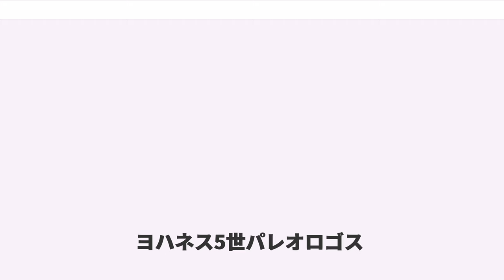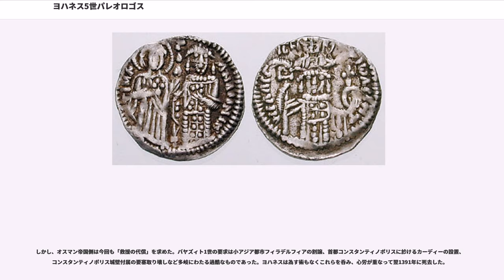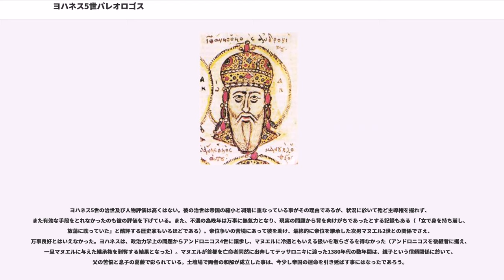ヨハネス5世パレオロゴス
ヨハネス5世パレオロゴス（Johannes V Palaiologos, ギリシャ語表記：, 中世ギリシャ語ではヨアニス5世、1332年6月18日 - 1391年2月16日）は東ローマ帝国パレオロゴス朝の第7代皇帝（在位：1341年 - 1391年）。アンドロニコス3世の長男。在位年に関しては1376年から1379年までを完全に廃位されたものとして除外し、「1341年 - 1376年, 1379年 - 1391年」と二分して記載する事もある。

その治世は約半世紀に及んだが、その間に帝国はセルビアやオスマン帝国の攻撃や内乱で国力は疲弊し、最終的にはオスマン帝国の属国になるまでに零落した。

1341年、父が早世したため9歳で即位した。ところがそのために、国政の実権は皇太后アンナ（サヴォイア伯家出身）とコンスタンティノポリス総主教ヨハネス14世カレカスが握り、摂政政府を樹立した。摂政政府は父の重臣ヨハネス・カンタクゼノスと対立し、五年以上にもわたる泥沼の内乱に突入する。内乱は1347年にカンタクゼノスの勝利に終わり、彼は娘ヘレネーをヨハネス5世と結婚させて義父となった上で自ら皇帝として戴冠してヨハネス6世カンタクゼノスを名乗り実権を握った。しかも、ヨハネス5世はなお「熱心党」支配が終了したテッサロニキの行政職に残され、首都の政局から遠ざけられてしまう。彼の周囲にはなお反カンタクゼノス派の有力者や市民が集まり、次第に対立を深めていく。

ヨハネス5世は1352年、セルビア王ステファン・ウロシュ4世ドゥシャンと同盟を結んでヨハネス6世に宣戦するも、ヨハネス6世を支援したオスマン君主オルハンに敗北し一旦亡命を余儀なくされる。その後レスボス島のジェノヴァ人領主ガッティルシオ家の支援で帰国し、1354年末にヨハネス6世を隠退させて支配権を回復した。

しかし、1341年に始まったこの内乱期の間に、帝国はテッサロニキを除くマケドニア地方の大半、エピロス、テッサリアなどバルカン半島西部の主要な領土をセルビアに奪われて殆ど失ってしまった。またライバルであった義父ヨハネス6世を支援していたトルコ人がバルカンに上陸しそのまま定着を始めてしまった。1360年代の数年間に彼らはアドリアノープルをはじめとする首都の周辺地を全て支配下に収めてしまう。復位に成功したとはいえ、ヨハネス5世にこうした問題に対処し解決するだけの能力もなくまた手段も残されてはいなかった。その問題の解決を西欧勢力との同盟に求め積極的に外交活動を開始する。しかし実質的な成果は何ら得られないまま、1370年には同盟交渉に自ら赴いたヴェネツィアで負債返済に関する件で拘束されるという有様であった。

更に、ヨハネス5世は身内にも問題を抱えていた。長男のアンドロニコス4世は既に共同皇帝、そして後継者に指名されていたが、父を排除して自らが支配権を掌握するべく様々な陰謀を巡らした。1373年に起こした反乱は失敗に終わったものの、1376年のクーデターは成功を収め、ヨハネスは次男マヌエル2世と共に廃位・投獄された。ところが皮肉にも、彼の復位を助けたのは宿敵・オスマン帝国であった。スルタン・ムラト1世は彼の復位を援助する代わりに、属国となることを要求したのである。復位したヨハネス5世は、1381年にやむなくムラト1世に臣従し、東ローマ帝国はオスマン帝国の属国となった。しかもアンドロニコスはオスマン帝国の実質的保護下に首都近郊で勢力をなお維持し続け、1385年に彼が死去した後もその息子（即ちヨハネス自身の孫）ヨハネス7世が簒奪の機会を窺っていた。1390年、ヨハネス7世はクーデターに成功して祖父を廃位したがこれはマヌエル2世の救援とオスマン帝国の支援によって反撃に成功し、復位した。以後はマヌエル2世との共同統治体制が敷かれた。

しかし、オスマン帝国側は今回も「救援の代償」を求めた。バヤズィト1世の要求は小アジア都市フィラデルフィアの割譲、首都コンスタンティノポリスに於けるカーディーの設置、コンスタンティノポリス城壁付属の要塞取り壊しなど多岐にわたる過酷なものであった。ヨハネスは為す術もなくこれらを呑み、心労が重なって翌1391年に死去した。

ヨハネス5世の治世及び人物評価は高くはない。彼の治世は帝国の縮小と凋落に重なっている事がその理由であるが、状況に於いて殆ど主導権を握れず、また有効な手段をとれなかったのも彼の評価を下...